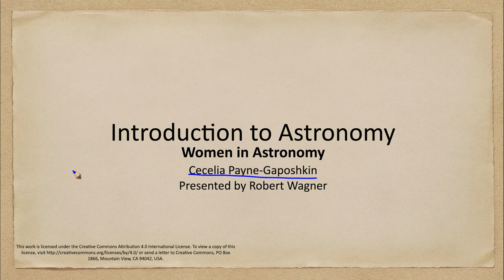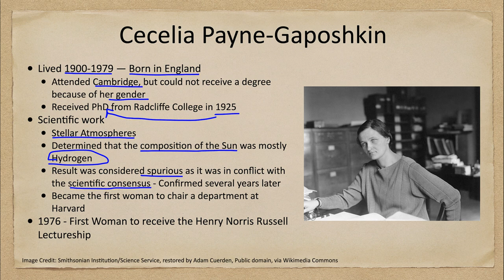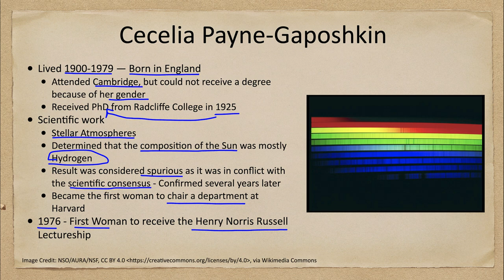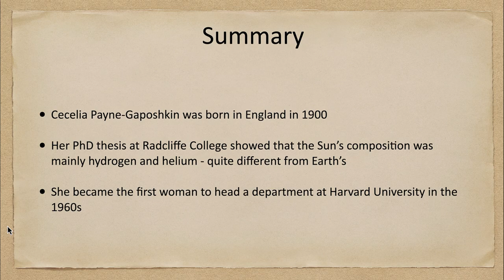Women in Astronomy - Cecelia Payne-Gaposhkin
In this lecture, we will discuss Cecelia Payne-Gaposhkin and her contributions to astronomy which included making the first detailed chemical analysis of the Sun based on its spectrum and finding out that it was mate primarily of hydrogen.